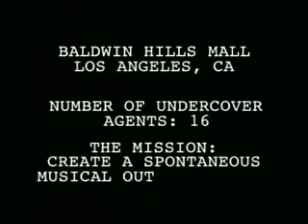Food court musical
from the best of youtube pod cast on itunes

with love christy